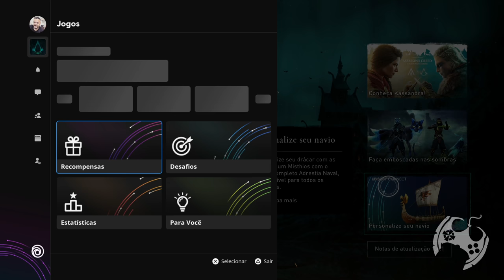NOVOS ITENS DA SEMANA EM ASSASSIN'S CREED VALHALLA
Os itens da semana no Reda estão interessantes e acho que valeria sua atenção, caso os Opalas estejam sobrando na bolsa pessoal.

🏷 Ezio - Assassin's Creed - Mini Co
Temos um Grupo de Ofertas no Telegram!

🔻🔻 CONECTE-SE COMIGO 🔻🔻

- Jogue comigo
- Emotes únicos
- Grupo exclusivo no WPP e muito mais!!!

Kallil Augusto